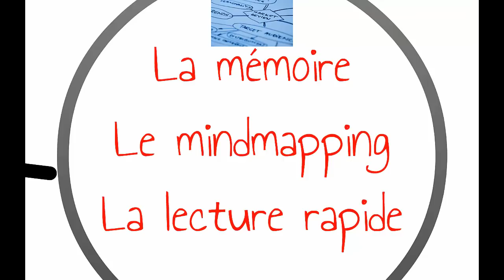La semaine du développement intellectuel